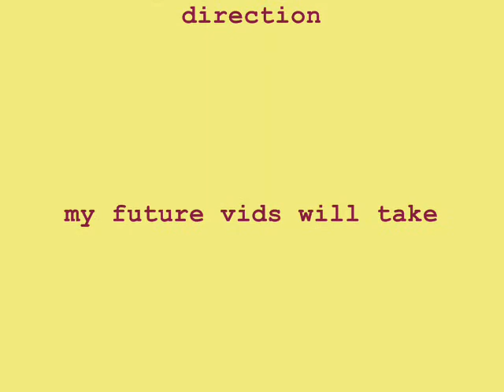Hi, I'm Agnes!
Mom posted this on her channel and it got such a HUGE resopnse from other Scottie lovers and parents, she decided to move me over here where I have lots of room to play (and so she can do "people" stuff on her channel, snort snort.) I'll make more videos soooon! Love, Agnes